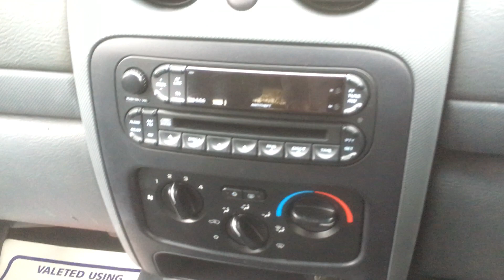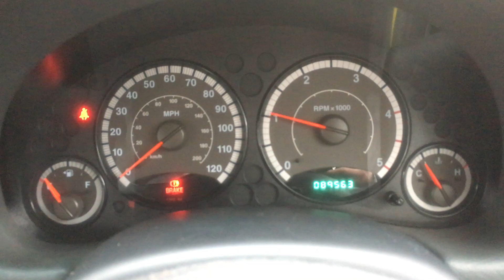JEEP CHEROKEE 2.8 CRD SPORT 4X4 HD